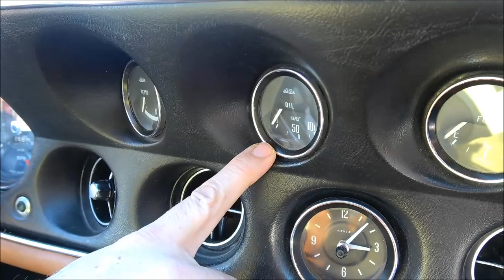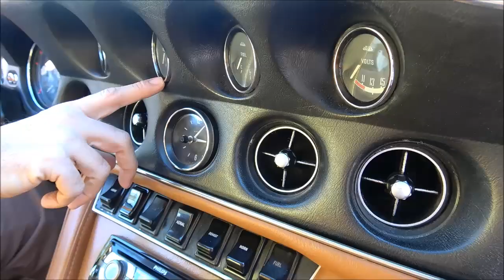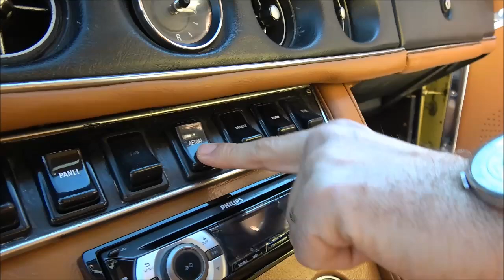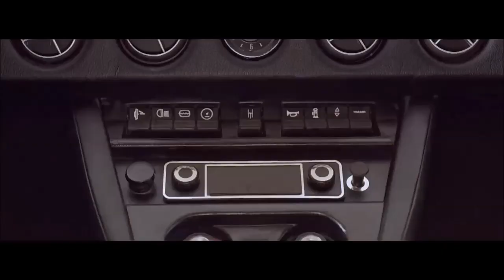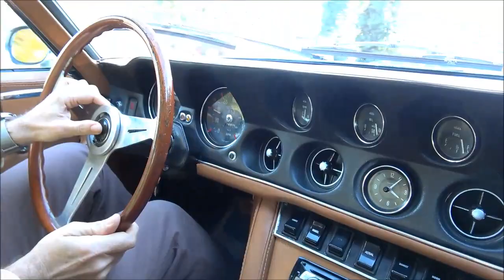JENSEN INTERCEPTOR, L'union JACK FLOTTE Ssur PASDV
Mélangez une grosse poignée de HorsePower des Amériques, un habitacle drapé de cuir digne des plus belles Anglaises, une ligne à l’Italienne qui étonne encore aujourd’hui et une définition technique qui va évoluer et innover jusqu’au terme de sa fabrication : la Jensen Interceptor a bousculé le paysage des Grand-Tourisme dès son arrivée sur le marché, la jolie Marseillaise qui vient nous dévoiler ses charmes est une rareté absolue ! Welcome on board…